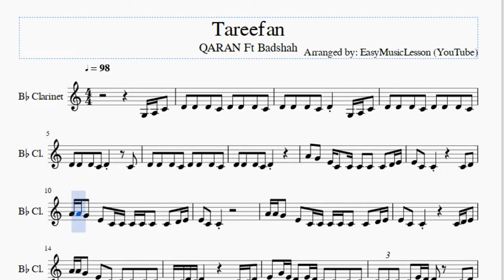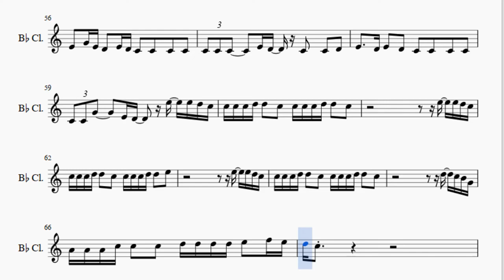Clarinet Sheet Music: How to play Tareefan by QARAN Ft Badshah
Here is a sheet music/tab video on the song Tareefan by QARAN Ft Badshah on the clarinet. A clarinet sheet music arrangement which is transposed to notes that are easily played by clarinet, for the song Tareefan by QARAN Ft Badshah.

EasyMusicLesson teaches you to play the your favorite instrument, through well-arranged sheet music so that you too can learn how to play Tareefan by QARAN Ft Badshah on the clarinet as fast as you can. A clarinet sheet music with backing tracks to help your play the song better.